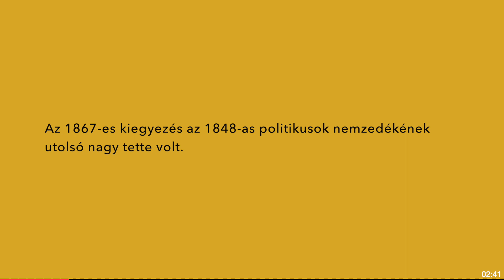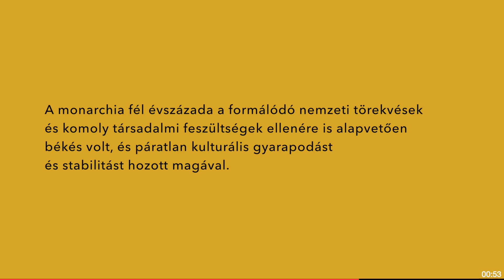A nemzet emlékezete: Boldog békeidők – Modern állam és jogrend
A nemzet emlékezete – A magyar történelem mérföldkövei

Az 1867-es kiegyezés